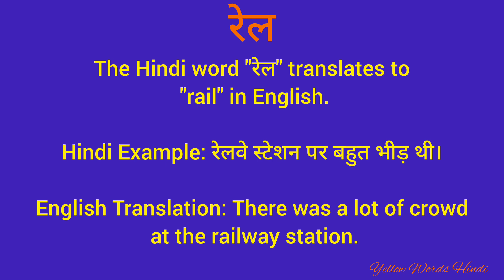रेल को इंग्लिश में क्या कहते हैं/रेल का मतलब क्या होता है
रेल
Daily word meaning
Vocabulary
English to Hindi translation
Dictionary